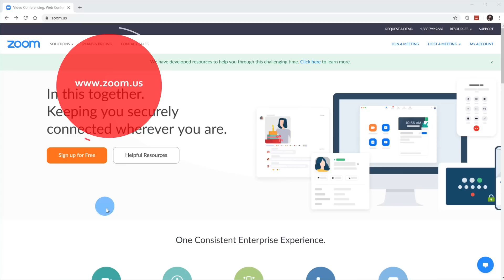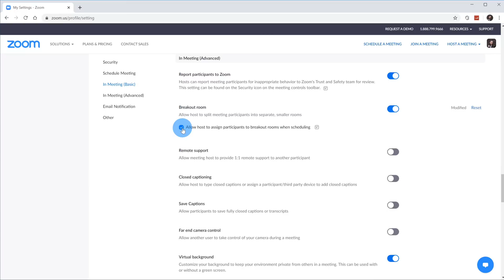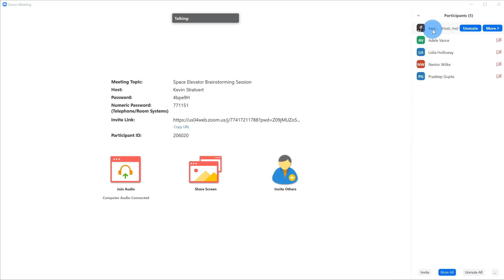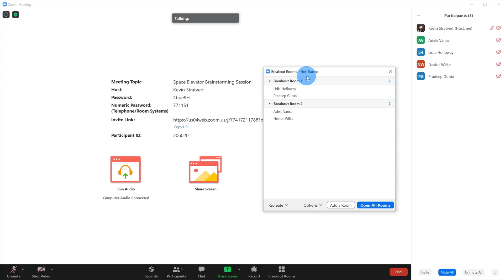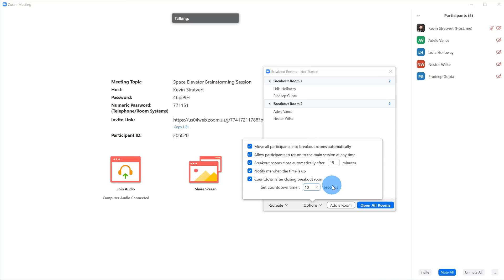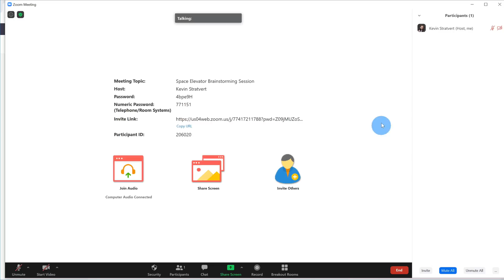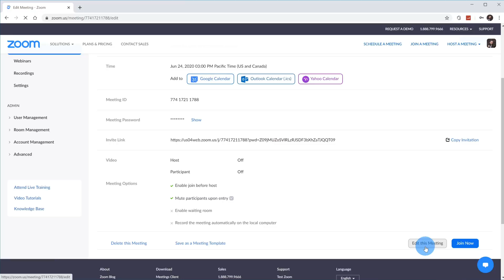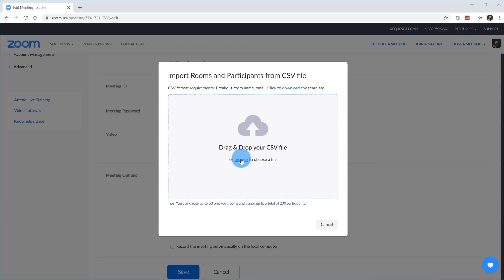How to use Zoom Breakout Rooms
In this step-by-step tutorial, learn how to create break out rooms in Zoom Video Conferencing. With breakout rooms, you can have people break out in smaller smaller groups to work on projects or brainstorm and then rejoin the larger group when done.

0:00 Introduction
0:41 Enable breakout rooms in Settings
2:45 Separate out into breakout room while meeting is in progress
4:05 Automatically assign attendees to breakout rooms
5:05 Manually assign users to breakout rooms
5:29 Tweak room assignments
6:00 Rename breakout rooms
6:34 Breakout room options
8:17 Join breakout room as a host
9:25 Broadcast a message to breakout rooms
10:15 Pre-assign users to breakout rooms
12:55 Wrap up